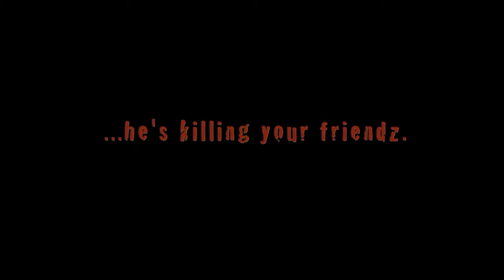Madman 1982 Official Trailer